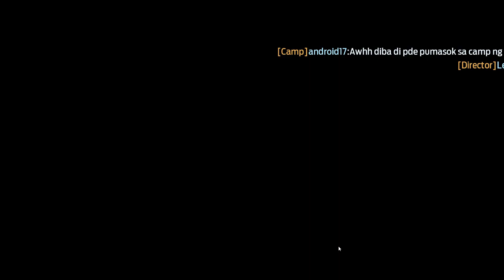Treasure Map: Failed to float / Failed Drift - Undawn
Undawn
Garena Undawn
Undawn Global - Steam

Treasure map location guide

IGN: Zentreex
Server: Western Outpost
Camp: IMMORTALS